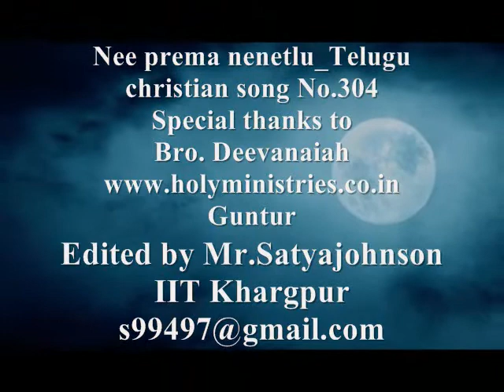Nee prema nenetlu telugu christian song No 304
Bro. DEEVANAIAH, Editor
Paripurna Vidudala
Horeb Prardhana Konda, Budampadu
Etukuru-522017, Guntur Dist. A.P.